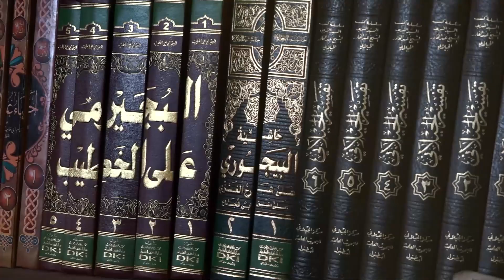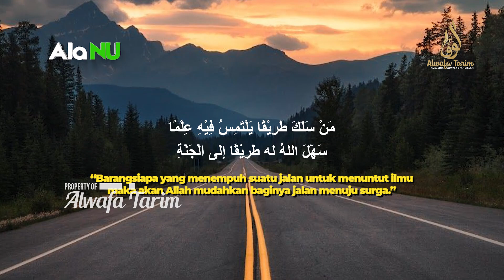AWAS !!!! Jangan sembarang ikut Thariqoh - Gus M. Syakur Dewa AlaNU Eps 2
Saksikan Tayangan TV Alwafa Tarim Melalui Kugosky Channel 04 "Satellite Asiasat 9"
Official Media Alwafa Tarim :

Kritik dan saran :
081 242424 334 (Official Whatsapp)
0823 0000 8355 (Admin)